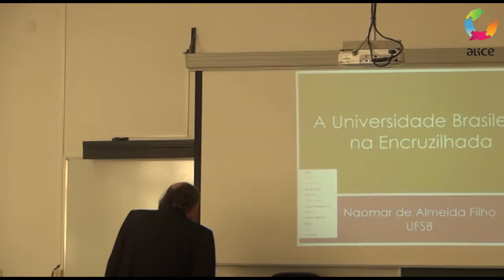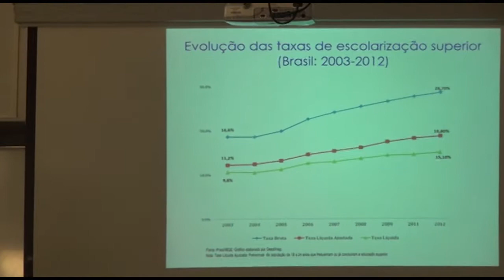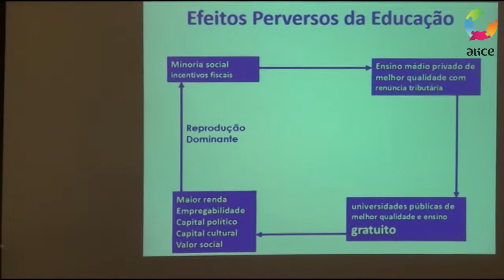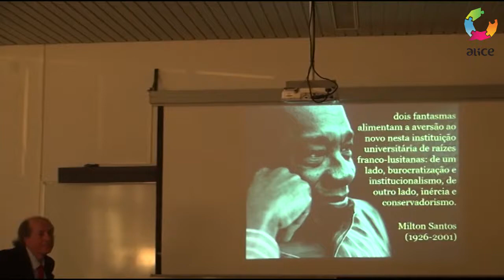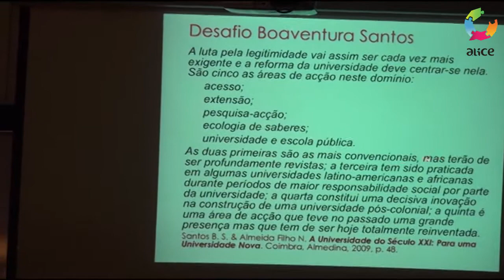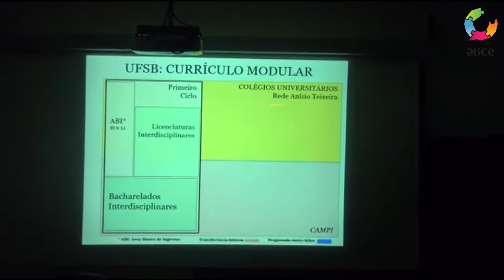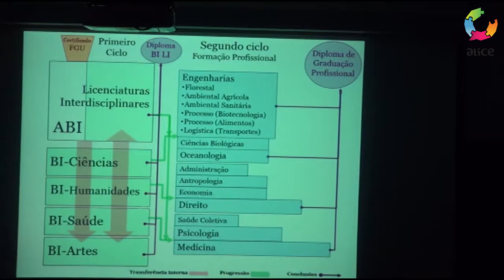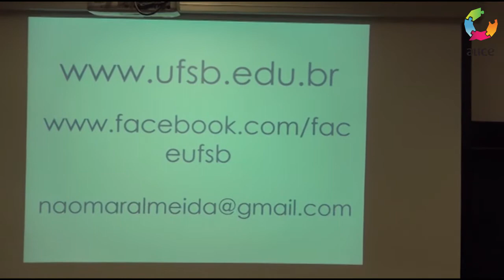ALICE ADVANCED SEMINAR #27 - Naomar Monteiro de Almeida Filho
Title/Título: A universidade brasileira na encruzilhada
Speaker(s)/Oradore(s): Naomar Monteiro de Almeida Filho
Date/Data: 29 de janeiro de 2016
Venue/Local: Faculdade de Economia da Universidade de Coimbra

Apresentação de Boaventura de Sousa Santos e comentários de José Castiano
Resumo: Dilemas políticos e institucionais desafiam a instituição universitária no contexto atual de transformação da educação superior em espaço de negócios e mercado de valores e produtos simbólicos. No Brasil, movimenta-se o capital financeiro em fusões e aquisições de empresas educacionais como movimento para transformar o ensino superior em bens e serviços, nos termos de acordos internacionais de livre-comércio. Mas por outro lado, em contraposição crítica aos modelos oriundos da América do Norte e da Europa, desenvolvem-se novos formatos de universidade do Sul, no Hemisfério Sul e no Sul da Bahia, capazes de promover educação e ciência como importantes valores da civilização e da cultura, ampliando a rede mundial de resistência à mercantilização da universidade.

Nota biográfica: Naomar Monteiro de Almeida Filho, é médico de formação. É professor titular em Epidemiologia no Instituto de Saúde Coletiva da Universidade Federal da Bahia e ex-reitor da mesma. Em 2013 o professor Naomar de Almeida Filho foi nomeado Reitor pro tempore da nova Universidade Federal do Sul da Bahia (Ufesba). Tem sido professor convidado em várias universidades do mundo lecioanndo sobre temas relacionados com a epidemiologia de transtornos mentais, particularmente o efeito de raça, racismo, gênero e classe social sobre a saúde mental.

Nos últimos anos tem focalizado sua produção acadêmica em estudos sobre a universidade e sua relação com a sociedade, destacando-se os seguintes livros: Universidade Nova: Textos Críticos e Esperançosos (Brasília: Editora UnB, 2007), Memorial da Universidade Nova: UFBA 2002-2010 (Salvador: Edufba, 2010), em co-autoria com Boaventura Sousa Santos, A Universidade no Século XXI: Para uma Universidade Nova (Coimbra: Almedina, 2008) e, em co-autoria com Fernando Seabra Santos, A Quarta Missão da Universidade (Coimbra: Editora da Universidade de Coimbra, 2012).